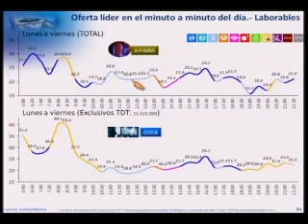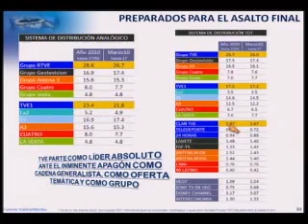IX Jornadas - jose manuel eleta (05)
jose manuel eleta - panorama televisivo actual